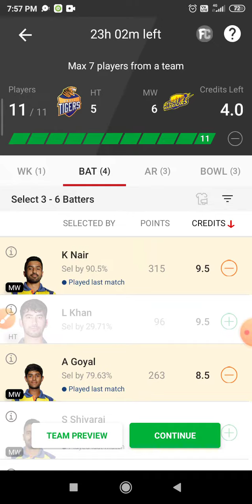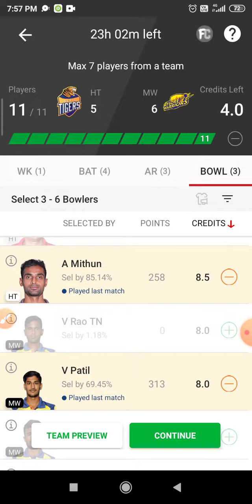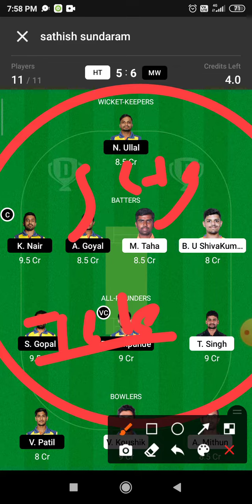HT vs MW Dream 11 Prediction | HT vs MW Dream 11 HT vs MW Dream11 Prediction Today Match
HT vs MW Dream 11 Prediction | HT vs MW Dream HT vs MW Dream11 Prediction Today Match

This Video Also Includes:
ht vs mw , ht vs mw , dream11 prediction, ht vs mw  dream11 prediction today match, ht vs mw dream11 team, hubli tigers vs mysore warriors dream11 hubli tigers vs mysore warriors dream11 prediction today match, hubli tigers vs mysore warriors dream11 team